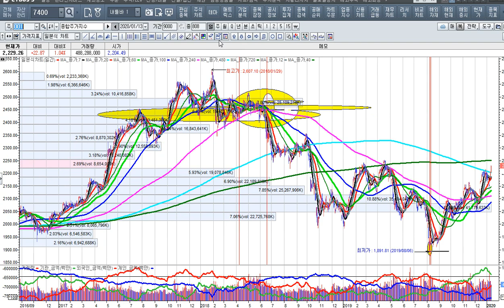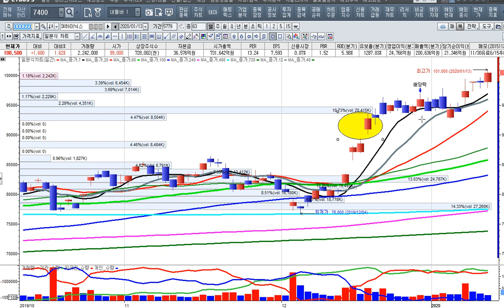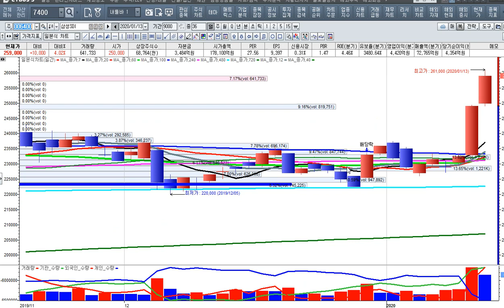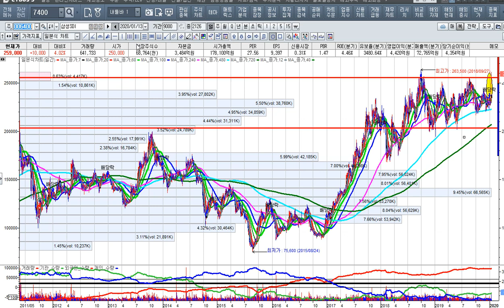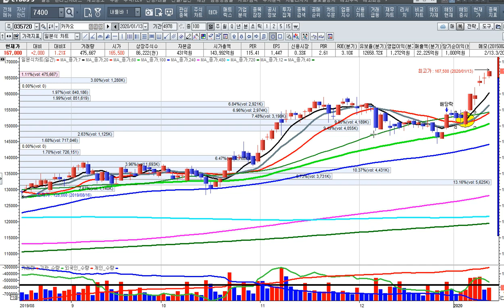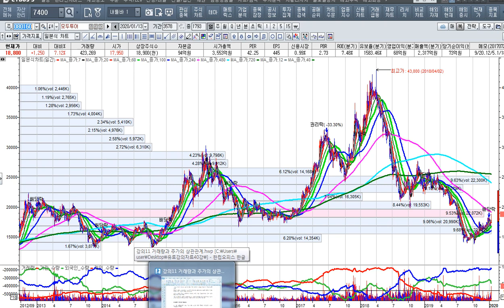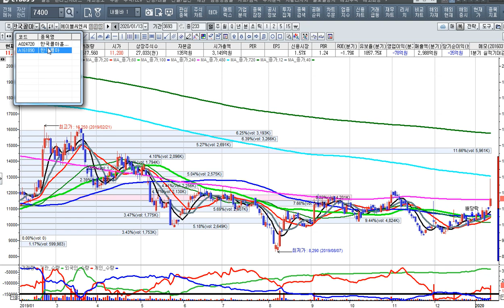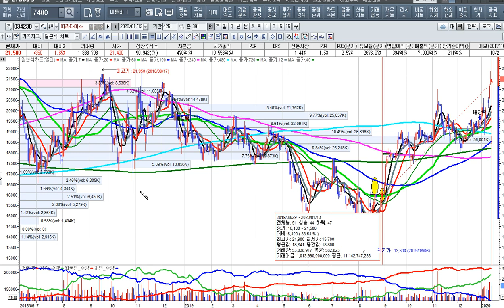[주식투자]삼성전자 신고가와 중국관광객의 반란-주도주는 간다[2020.1.13]